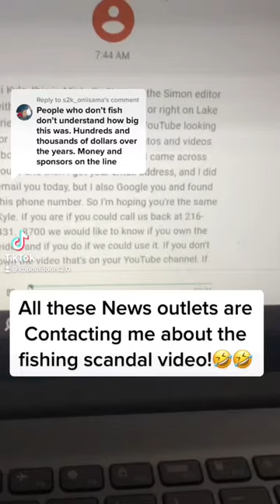News reached out-fish scandal at walleye tournament!